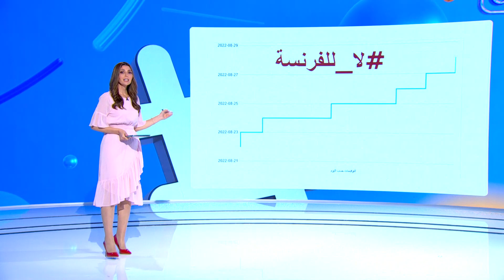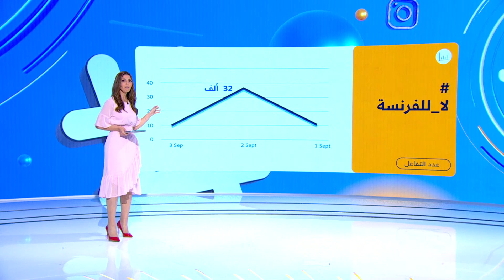جدل واعتراضات في المغرب على تدريس بعض المواد باللغة الفرنسية .. هل تستجيب السلطات؟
تجدد الجدل في المغرب حول تدريس بعض المواد باللغة الفرنسية، حيث تم إطلاق عريضة إلكترونية تدعو إلى تدريس بعض المواد باللغة العربية.